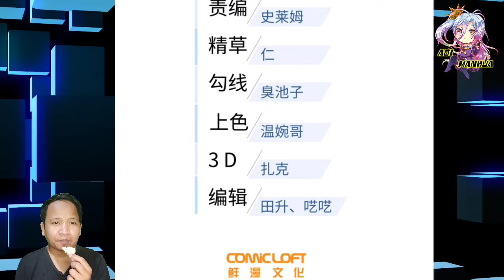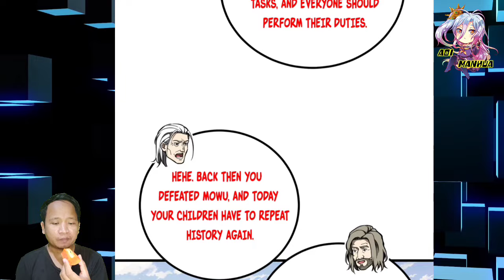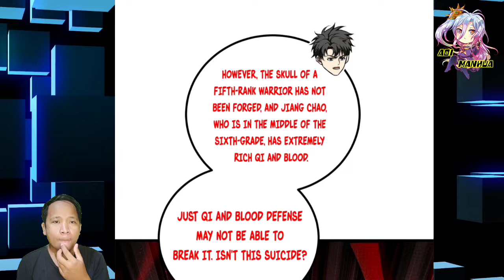Bald Head 🆚 Fatty Guy ™ Global Martial Arts Chapter 254.5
COPYRIGHT / LICENSING